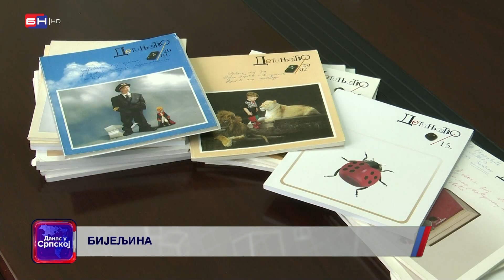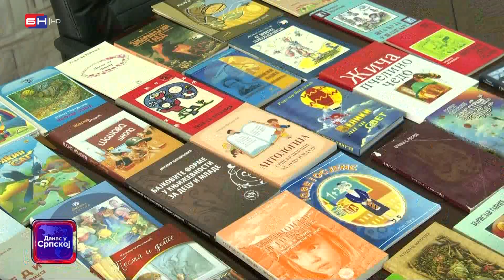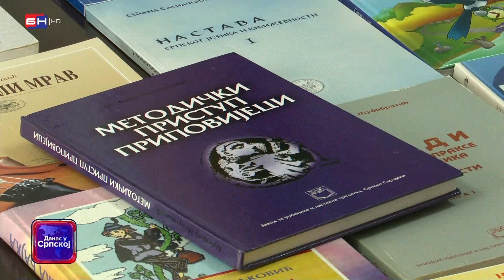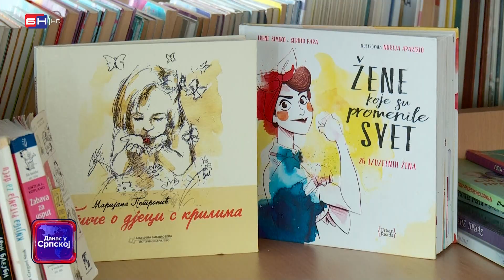DANAS U SRPSKOJ: Profesor poklonio knjige fakultetu u Bijeljini! Čas lektire za osnovce u Doboju!